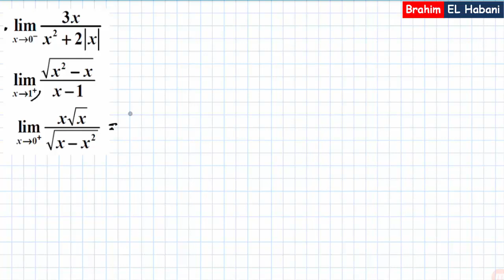déterminer la limite d une fonction |12|حساب نهاية دالة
Niveau : 1 BAC
تمرين-  حساب نهاية دالة عددية
Exercice : calculer la limite d’une fonction